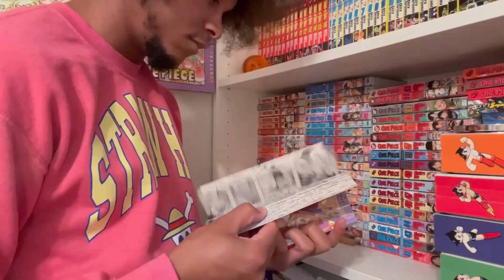But can you draw...ONE PIECE?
Visit my Instagram @jeyodin to see the image.

**GET AN AUTOGRAPHED COPY OF VOL2 & 3 OF HAMMER**